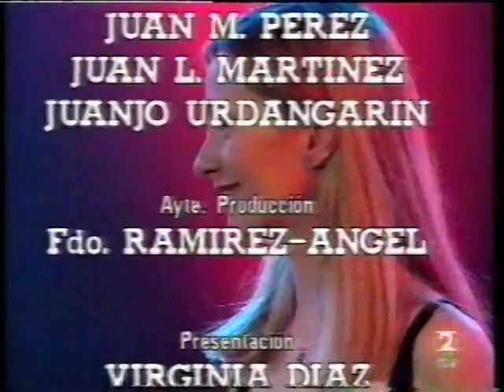LOS CONCIERTOS DE RADIO 3 - CARA DILLON (Spain TV)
Cara Dillon Live, La2 (TVE, Spain TV. 2002). From "Los conciertos de Radio 3".
1) THE MAID OF CULMORE
2) BLACK IS THE COLOUR
3) WHERE ARE YOU?
4) BLUE MOUNTAIN RIVER
5) STANDING ON THE SHORE
6) SHE'S LIKE THE SWALLOW
La irlandesa Cara Dillon en "Los conciertos de Radio 3".
Al final y tras los créditos incluye cortinilla de La2.
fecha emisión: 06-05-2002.